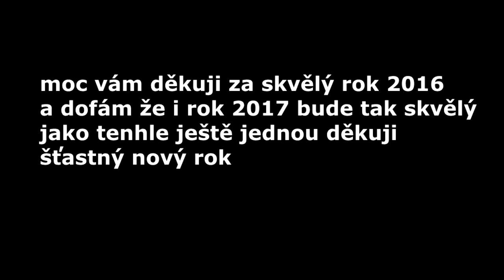šťastný nový rok 2017 :)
lidi konec roku je tu a sním také poslední video teď je právě 18:52
a já doufám že příští rok bude taky tak super jako tenhle moc vám děkuji za 26 subs já vím pro někoho je to málo ale promě je to dost ještě  jednou děkuji a čau

a fail i na posledním videu roku :D to by sem nebyl já

a samozřejmě ještě mafii 2 ale ta mi nešla stahnout další fail :D